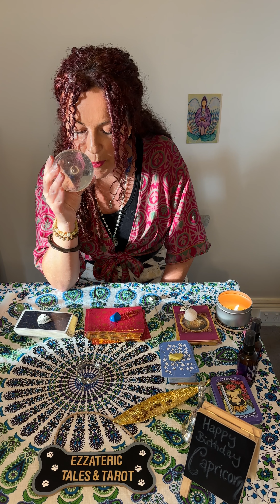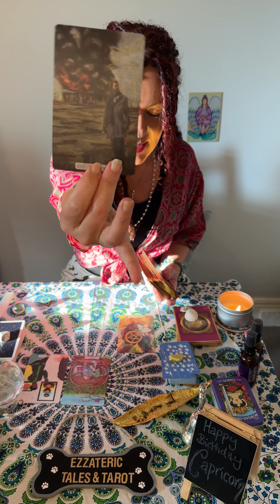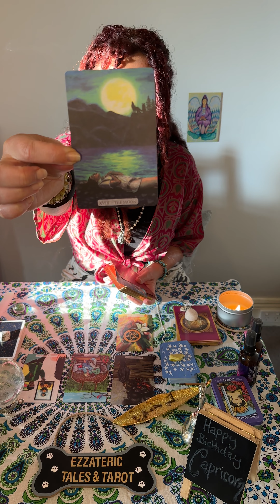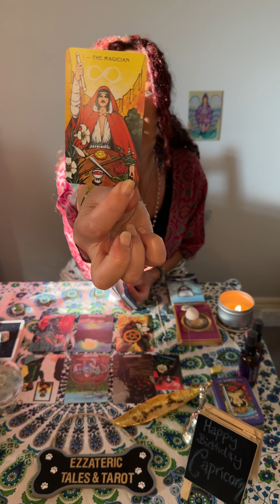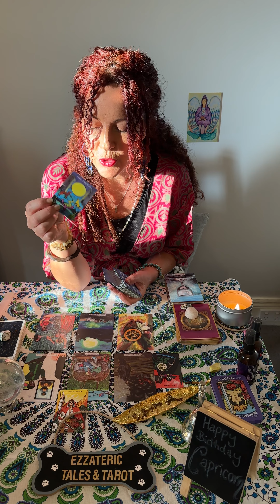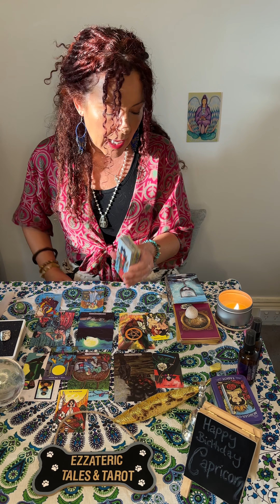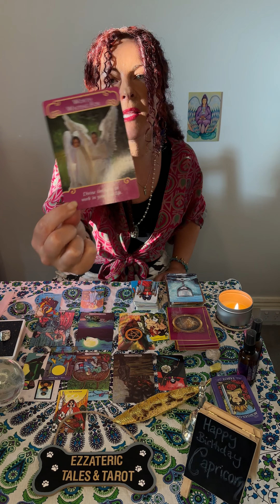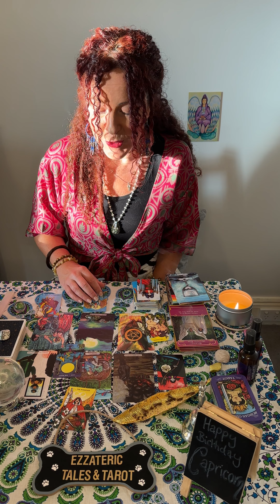CAPRICORN ♑️ January 2024 tarot zodiac love capricorn crystalball relationship january #2024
January 2024 Crystal Ball Psychic & Tarot Reading
Private Readings will open soon. I will announce details. Please enjoy these readings. Thank you for supporting my channel.
Tarot Decks:

Modern Love Tarot - Exploring The Many Facets of Love